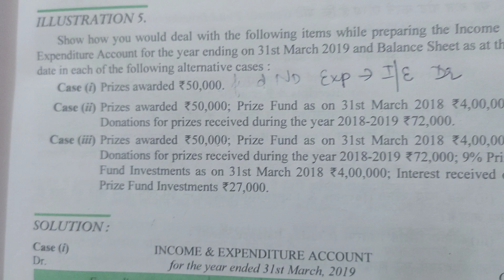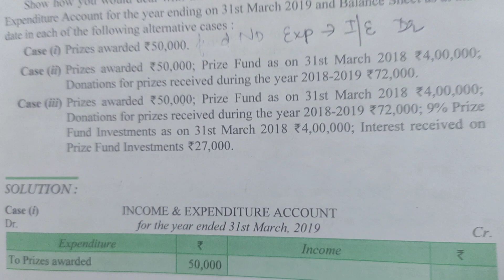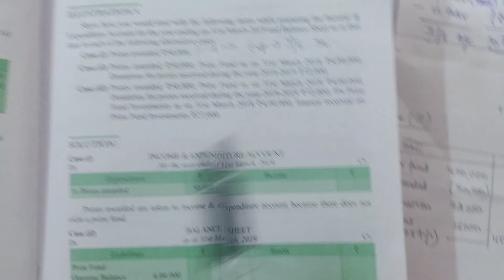#4 NPO - Treatment of funds